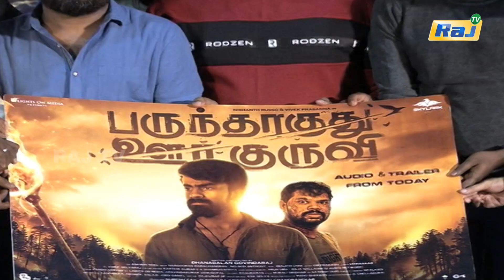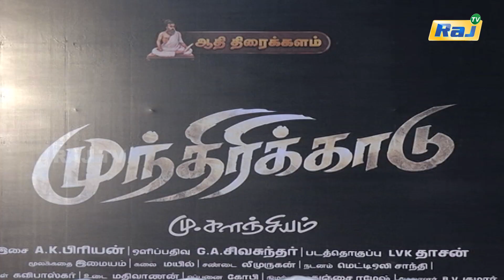Viduthalai - Kondral Paavam - Press Meet | Soori | Vijay Sethupathi | Kollywood Buzz | Raj Tv